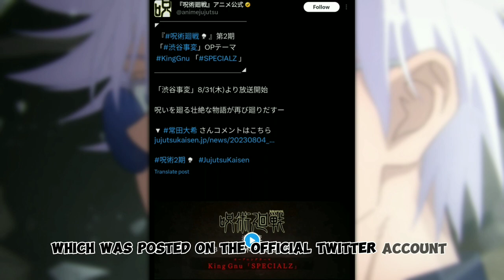Shibuya Incident Teaser & New Opening | Jujutsu Kaisen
All images, videos and other non-textual media representations of anime and manga series on this channel are the property of their respective anime production companies, distributors, artist or other property owner. All the media assets on this channel that don’t explicitly or implicitly belong to this channel are used under the fair use of a copyrighted work for review.

jjk reaction
jjk season 2 reaction
gojo vs toji reaction
jujutsu kaisen trailer reaction
jujutsu kaisen Shibuya reaction
jujutsu kaisen Shibuya incident trailer reaction
jujutsu kaisen season 2 part 2 trailer reaction
jjk reaction
jjk Shibuya reaction
jjk Shibuya incident trailer reaction
jjk season 2 part 2 trailer reaction
jjk season 2 episode 6 reaction
jujutsu kaisen season 2 episode 6 reaction
jujutsu kaisen Shibuya incident episode reaction
jjk Shibuya incident episode reaction
jujutsu kaisen season 2 opening 2 reaction
jujutsu kaisen opening reaction
Shibuya incident opening
Shibuya incident opening reaction
jujutsu kaisen Shibuya incident opening reaction